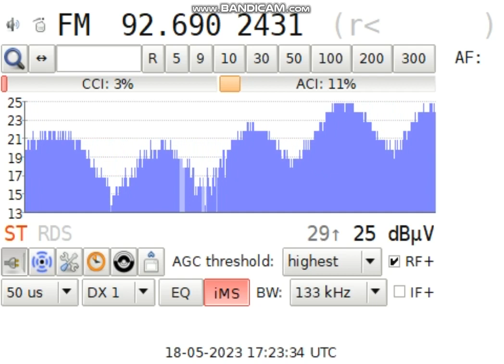[ FM-DX ] : [ Sporadic E ]92.70Mhz - ALG - Radio Oran (Bahia FM), rcvd in GER 18.05.2023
TX: Tessala
QRB: 2037km
RX:Tuner TEF6686
Antenna: Koerner 9.2